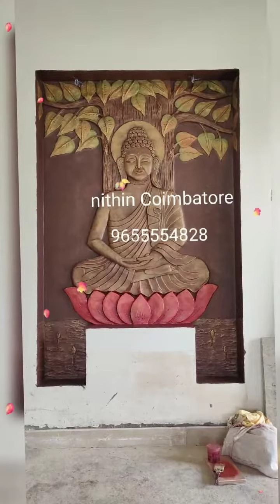Photo Slideshow with Music